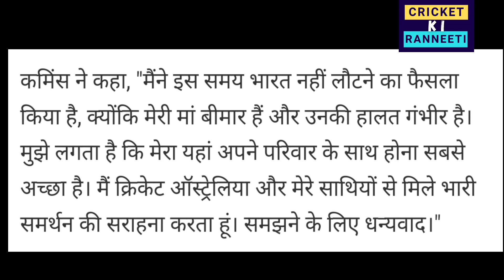Breaking News: ऑस्ट्रेलिया का एक और बड़ा खिलाड़ी हुआ भार ! ये खिलाड़ी लेगा उसकी जगह !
Ind vs aus 3rd test
Pat cummins out of 3rd test
Steve smith captain again
Steve smith captain in 3rd test
Steve smith to captain
cricket news
cricket news today
cricket video
hindi news
ind vs aus
ind vs aus 3rd test live
ind vs aus 3rd test playing 11
news 24 cricket
news24 cricket
pat cummins
steve smith
पेट कमिंस
पेट कमिंस तीसरे टेस्ट से भार
Cricket breaking news
ind vs aus 2023
news24 sports
india vs australia
india vs australia latest news
india vs australia 3rd test news
Australia media